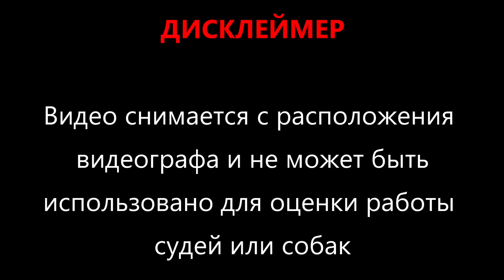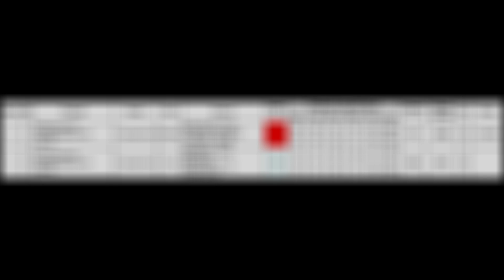АСТ BAKARORO END ITUBORI THE BEST TCENNIY PRIZE (к) и DENVERS ELITE TSIRTCEYA (б)